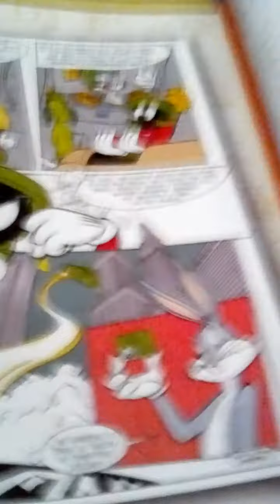Looney tunes Bugs Bunny y Marvin el Marciano 🤣🤣🤣🤣🤣🤣🤣🤣🤣🤣🤣